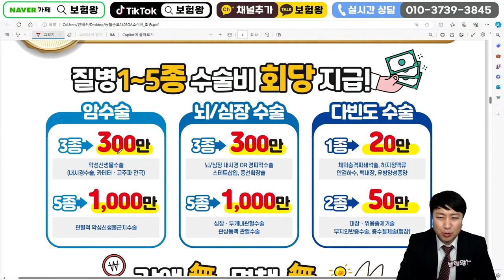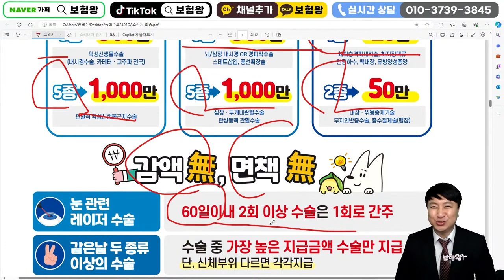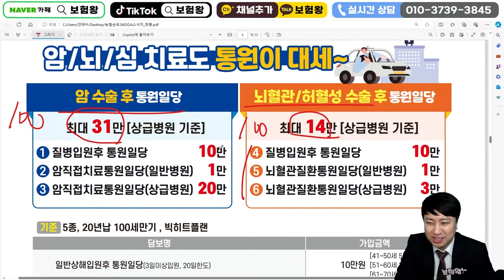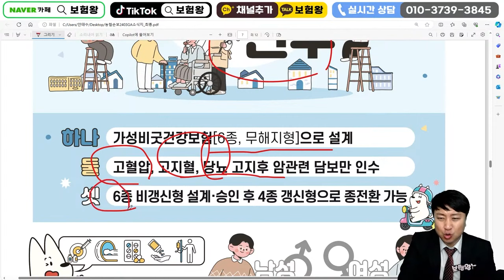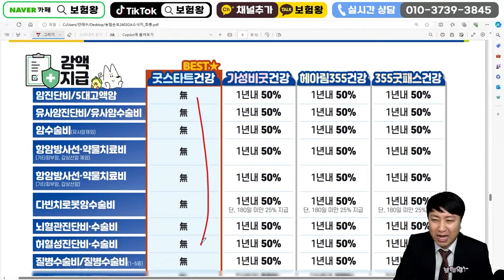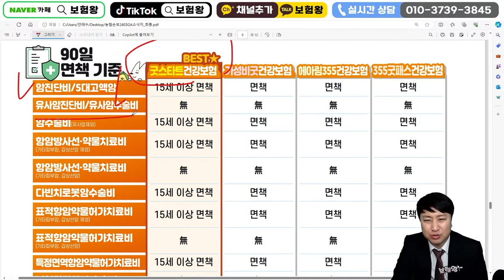3월 농협손해보험 신상품이슈!! (가성비최고.1-2등급시 최대할인~)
안녕하세요~~

농협손해보험 신상품이슈안내사항을 전달해
드립니다!!

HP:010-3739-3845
카톡친구추가:r2an
카톡플러스친구:보험왕검색